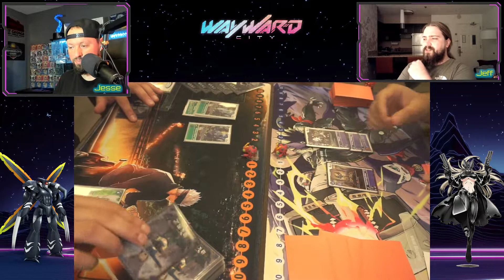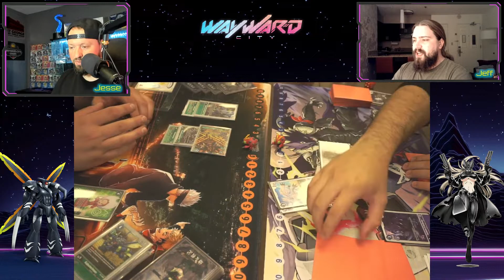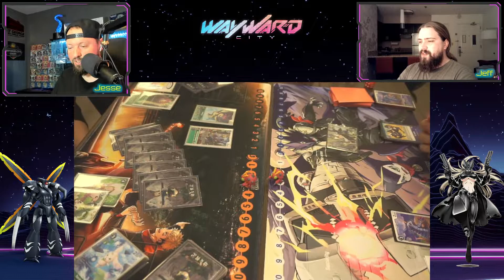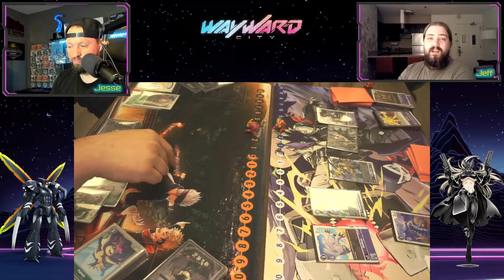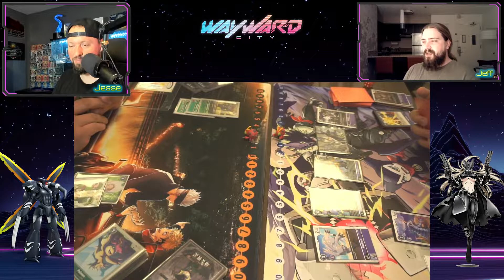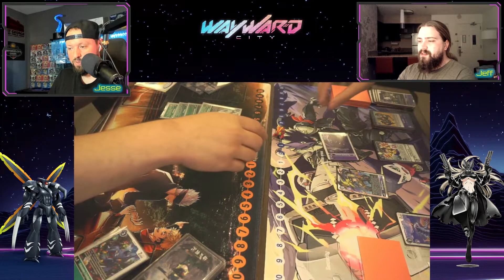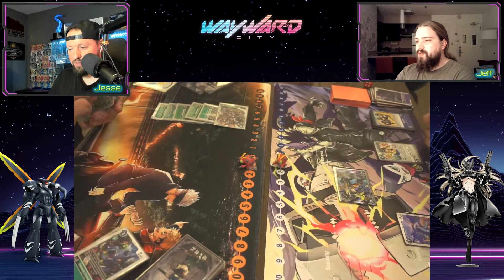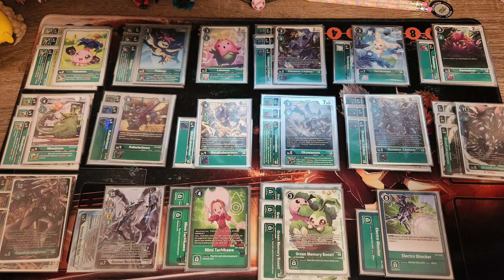Weekly Locals Digimon Final Match! Grandis vs. Beelstarmon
Final match for 1st place at this week's Digimon Locals at Wayward City Games! Jesse and Jeff give us the play by play on this killer matchup!